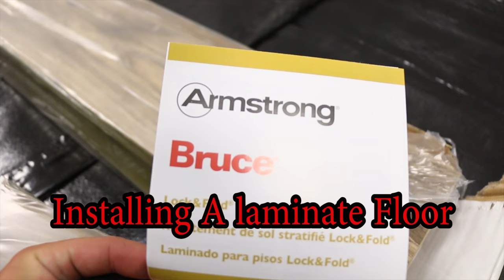Laminate Floor Installation - Armstrong Flooring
Floor Installation using Armstrong's Locking Laminate Flooring!!! How to install a laminate floor quick and easy!!!

The proper way to install an Armstrong lock & fold laminate floor.

We love Armstrong laminate floor products and use them in all our laminate flooring projects.

For your next armstrong laminate floor project make sure to look up the verycoolguys!!